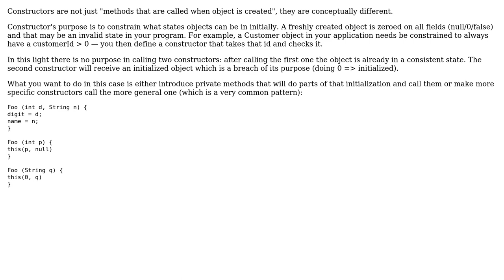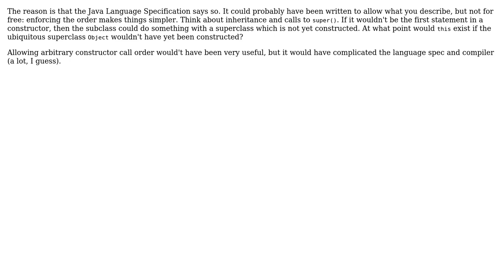Why multiple calls to same classes' Constructor from within a Constructor wouldn't work?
Software Engineering: Why multiple calls to same classes' Constructor from within a Constructor wouldn't work?

With thanks & praise to God, and with thanks to the many people who have made this project possible! | Content (except music & images) licensed under CC BY-SA | Music | Images & others | With thanks to user Joonas Pulakka user Ixrec user Fixpoint user Chaitanya and the Stack Exchange Network Trademarks are property of their respective owners. You are responsible for your own actions.